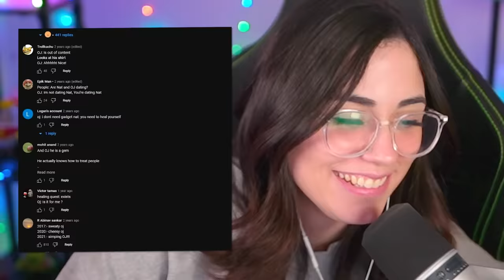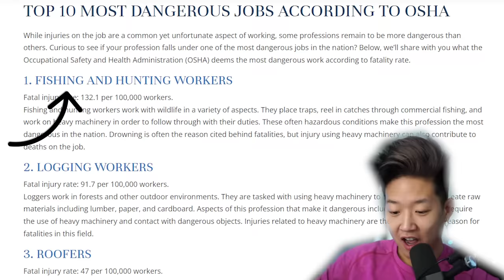Answering YOUR Most Asked Questions!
In this video, OJ, Ben, Rey, Nat, Tom, & Cori answer questions from the community about their lives, Tribe Gaming, Brawl Stars, and much more! Ask us more questions in the comments below, and we'll do our best to answer them - or you can join our Discord using the link below to get involved for future video recordings like this.

Answering YOUR Most Asked Questions! This is like FUNNIEST BRAWL STARS QUESTIONS! (Quiplash), Most CONTROVERSIAL Brawl Stars Questions?!, I Hosted A Brawl Stars Trivia Contest! (99% Impossible), 29 questions SUPERCELL answered for BRAWL STARS 🍊, Grilling with OJ.